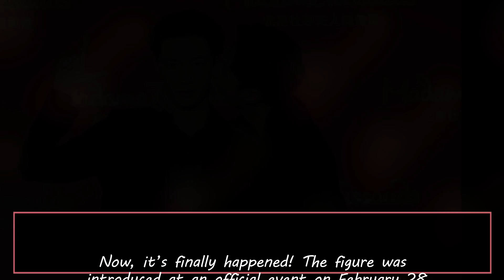EXO’s Lay Just Met His “Twin” And His Reaction Was Priceless